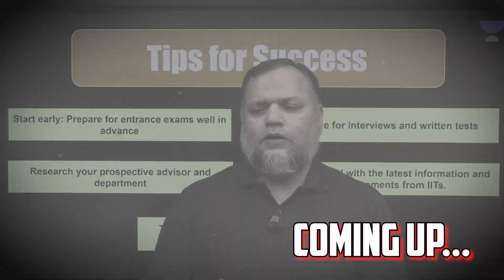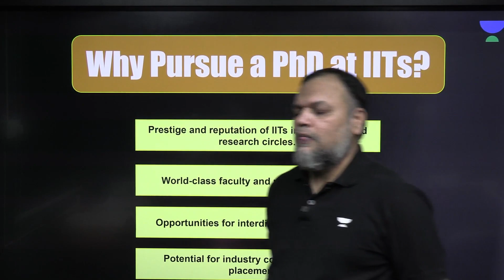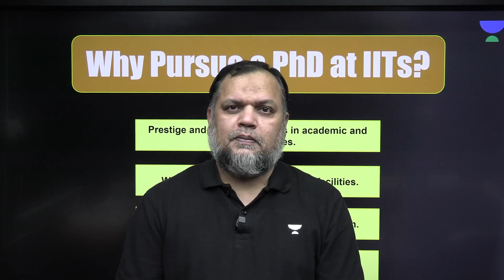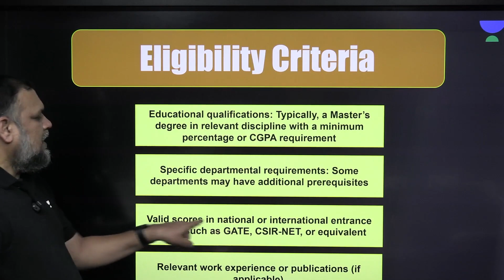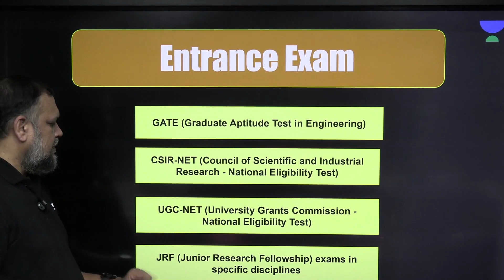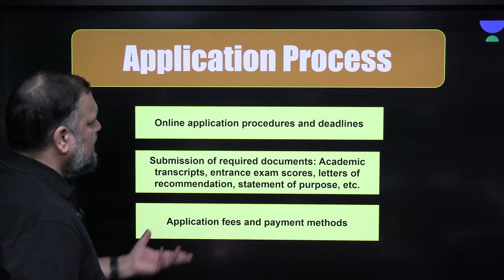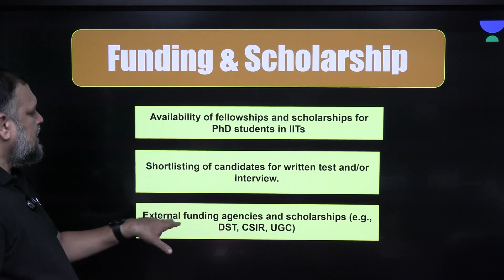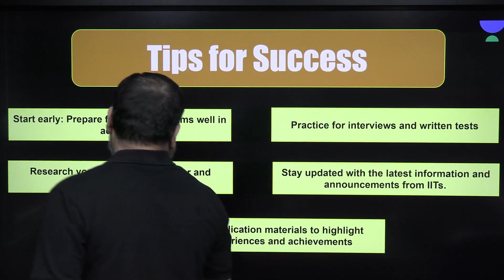Ph.D Requirements And Specializations At IISc And IITs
Discover the Ph.D. requirements and specializations at IISc and IITs in this comprehensive video! We delve into the eligibility criteria, application process, and essential qualifications needed to pursue a Ph.D. at these prestigious institutions. Explore the wide range of specializations offered, from engineering and technology to sciences and humanities. Gain insights into the research facilities, faculty expertise, and opportunities available to Ph.D. candidates. Whether you're aspiring to advance your academic career or contribute to cutting-edge research, this video provides all the information you need to navigate the Ph.D. admissions process at IISc and IITs.

➤ Start your GATE 2025 Preparation at ₹11,999* only

➤ Offer valid till 19th June 2024
Hurry, Up !